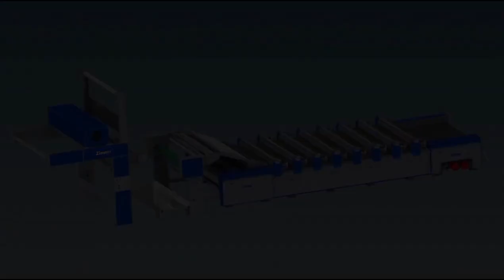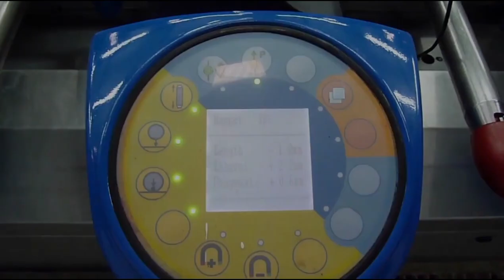(कपड़ा कंपनी सूरत )Rotary screen||kapda machine# Surat textile#vlog rotary saree print machine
rotary screen# saree printing machineo Vlog Surat textile